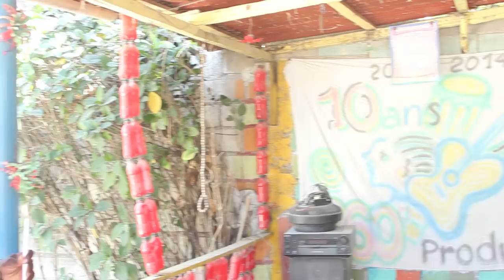Toi et Moi(saison 2 Episode)#1